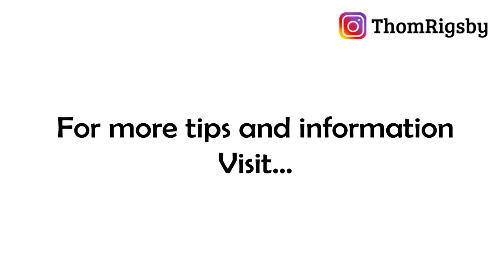Keep Moving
How will you know you've 'made it'?

It's a pretty common question, especially in entrepreneur and business owner circles. So common in fact that we don't really pay attention to what the question assumes...namely, that there IS such a thing as making it!

Too many business owners, leaders, and high performing individuals assume that the promised land awaits if they just keep their head down and soldier on. Do you feel that way? What if that's wrong?

In my coaching practice, I've had the opportunity to work with several business owners as they were making an exit from their company. All but one of them looked back on their time owning the company with a perspective of failure, or at least missed opportunities. "We never really made the big time" kind of thinking. It's not until I remind them that they did manage to keep their family fed, clothed, housed, kids through college, employees employed, suppliers supplying...that it finally dawns on them that they'd been "making it" all along.

So instead of seeing today's trials and challenges as failing, or as Sir Winston says, "Going through hell," consider it par for the course. These are the things that keep out the weak and give the strong the opportunity to shine!

So yes, if you feel as though you're going through hell, by all means, keep going. You certainly don't want to camp out there. But also consider just how bad today's "hell" is...maybe it's not so bad after all.

If you are having difficulty seeing the value in the journey or you're just feeling the weight of 'failure', DM me...I can help!